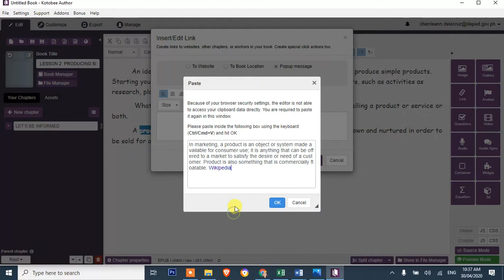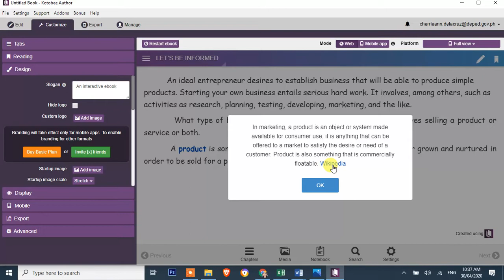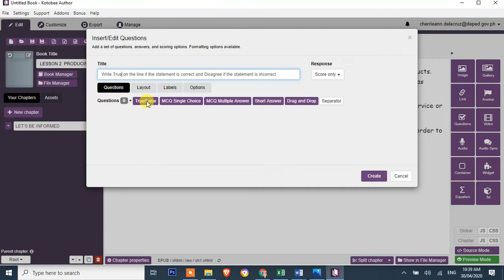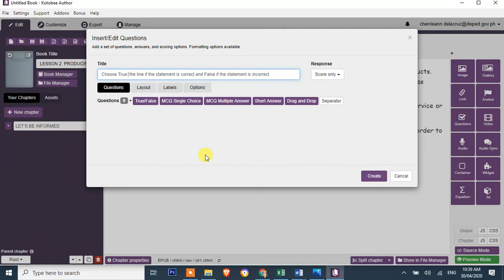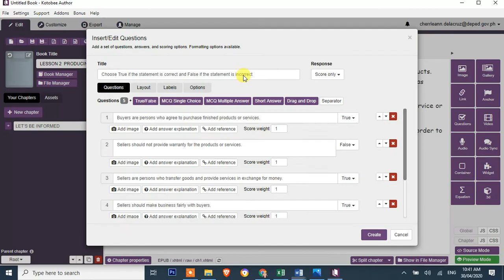Kotobee Part 2